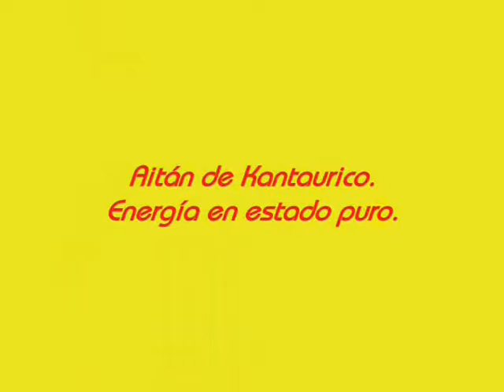01 - Vulkaninsel Dogs in Action K9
Aitán - 01 - Energia en estado puro.